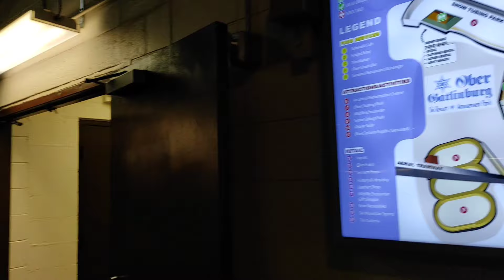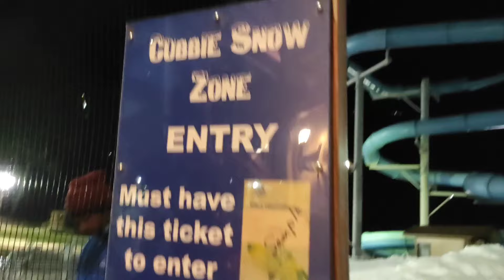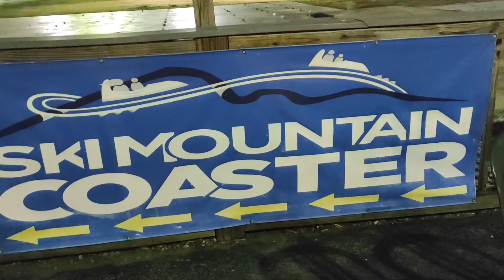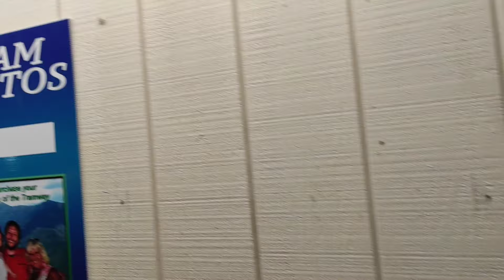Fun Things to do in Ober Gatlinburg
There's plenty of things to do in Ober Gatlinburg that is  located on top of the mountain overlooking Gatlinburg, Tennessee.

This video will show you the different prices of activities and the adventure that we experience while we were there.

ober Gatlinburg